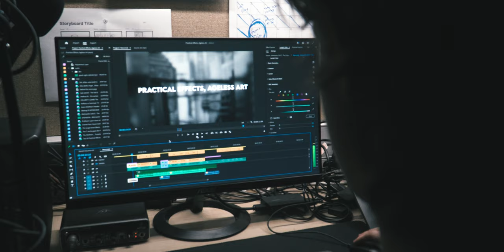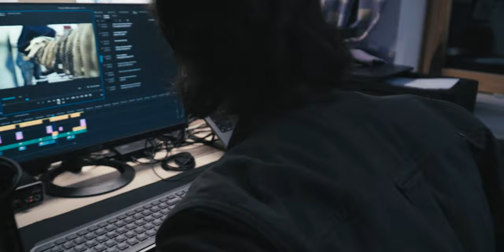DEADLINE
FILM BY ELIJAH WHITE